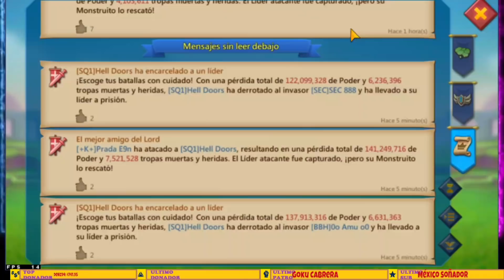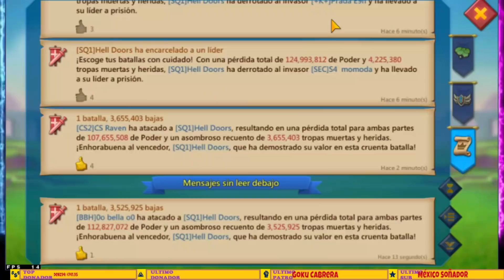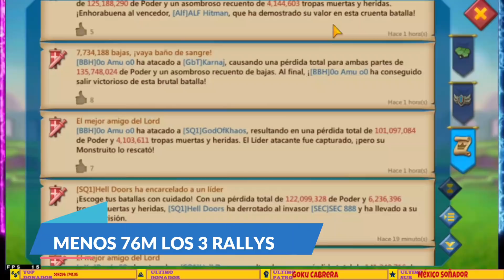EL PRIMER CAIDO DE FAMILIA DE SUPERTASHI - CONTRA 1.5B LH HACE ENOJAR A SUPERTASHI - LORDS MOBILE ES